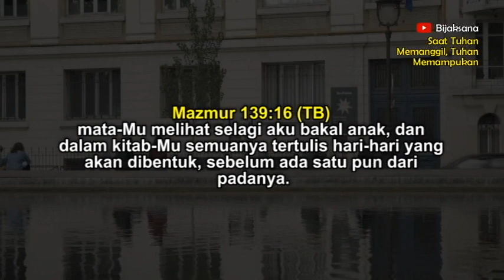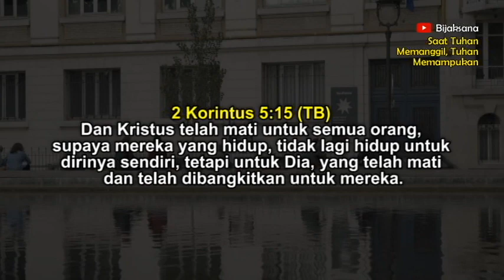Renungan Pagi Kristen Hari Ini - Suara Injil - Khotbah - Firman Tuhan - Doa Pagi Kristen Hari Ini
Video renungan pagi Kristen ini akan membawa sinar terang dan inspirasi bagi umat Kristen yang ingin memulai hari mereka dengan kedekatan dan kekuatan Tuhan. Video ini menghadirkan renungan pagi yang meliputi Suara Injil yang penuh harapan, khotbah pagi hari ini yang menguatkan iman, Firman Tuhan hari ini yang memberi arahan, dan doa pagi Kristen yang menghidupkan rohani.

Dalam video ini, Anda akan merasakan kehangatan kasih Tuhan saat memulai hari Anda dengan doa pagi Kristen yang tulus dan penuh keyakinan. Doa pagi ini akan membantu Anda menyerahkan segala urusan dan kebutuhan Anda kepada Tuhan, memohon pengarahan-Nya, serta memperoleh ketenangan dan kepercayaan dalam menghadapi perjalanan hidup Anda.

Mari bergabung dalam renungan pagi Kristen ini untuk memulai hari Anda dengan penuh iman, harapan, dan kehadiran Tuhan yang memberkati. Video ini akan menjadi waktu yang berharga untuk mengisi pikiran dan hati Anda dengan Firman Tuhan yang hidup, serta menemukan inspirasi dan panduan dalam perjalanan rohani Anda.

Selamat menikmati renungan pagi Kristen yang memberkati ini, dan semoga video ini memberikan pencerahan dan kekuatan bagi Anda dalam menghadapi setiap hari dengan iman dan sukacita.